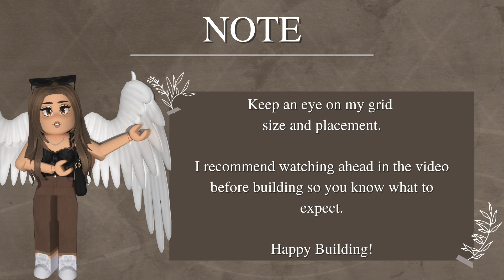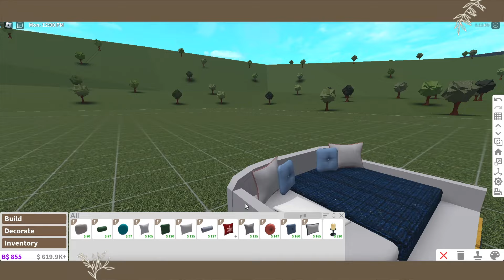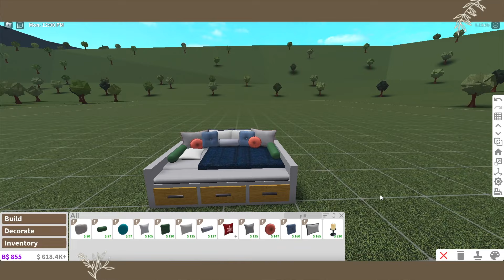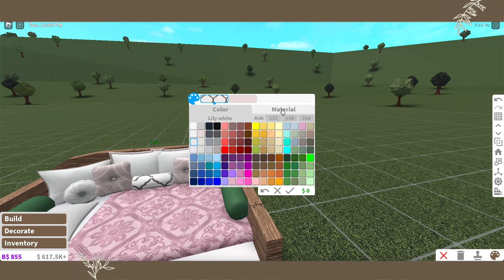Aesthetic Day Bed BUILD HACK - Bloxburg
Roblox User: Rxbuilds (I can't add everyone due to the friend limit, but my joins are almost always on, which is very similar to a friend request!

► Software
Audio Editor (Sometimes): Garageband
Screen Recorder: Screenshot Capture
Thumbnail Editor: PicMonkey & PIXLR E